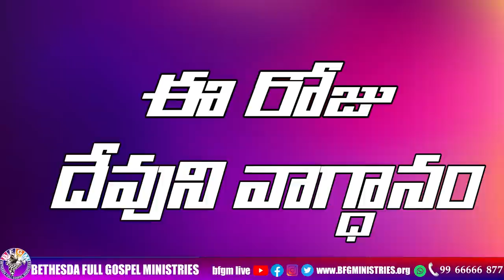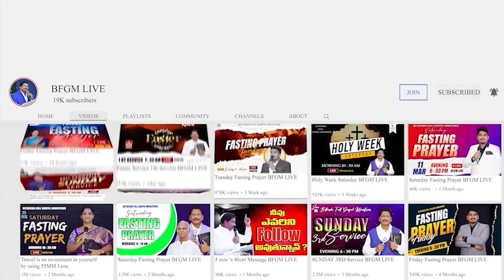Today's promise 06.07.2023 | BFGM LIVE